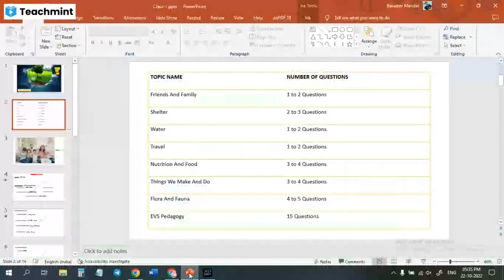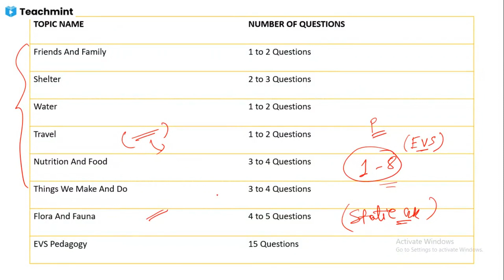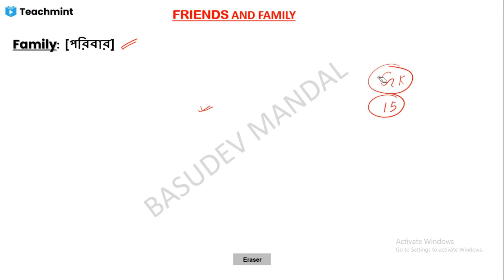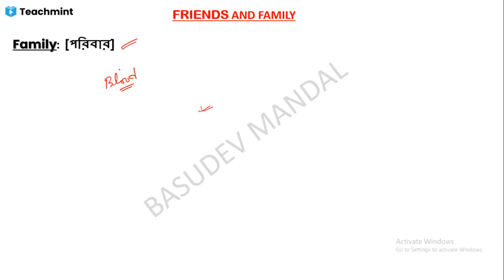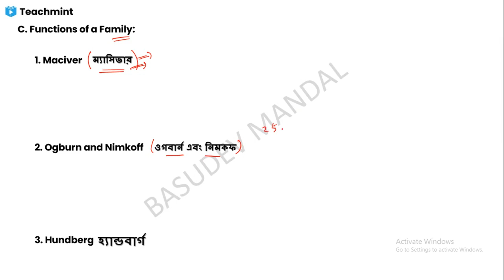বন্ধু ও পরিবার || FRIENDS & FAMILY || TET CLASS -1 || BASUDEV MANDAL || WBTET CTET 2023